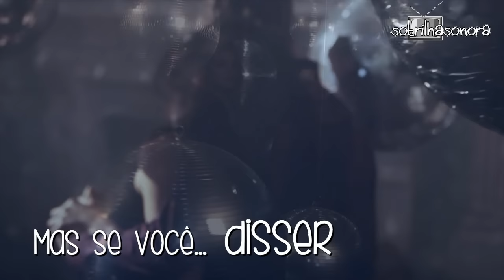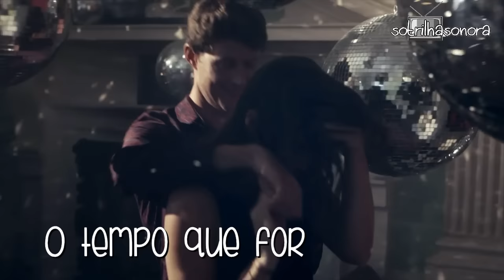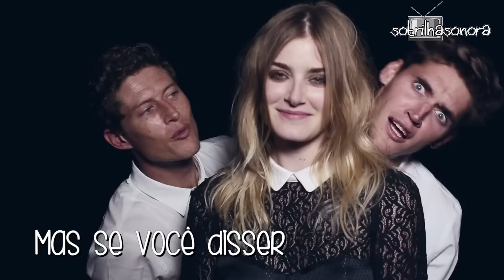Marina Lima Criança Trilha Sonora Verdades Secretas Tema de Alex e Angel (Legendado)HD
Trilha Sonora Verdades Secretas - Marina Lima - Criança Tema de Alex e Angel -  Alex (Rodrigo Lombardi) Angel (Camila Queiroz)

"Verdades Secretas" é a novela das onze, escrita por Walcyr Carrasco com
Drica Moraes -Rodrigo Lombardi- Camila Queiroz -Ana Lucia Torre - Tarcísio Filho - Mouhamed Harfouch -Laryssa Dias - Genézio de Barros- Reynaldo Gianecchini - Eva Wilma- Marieta Severo- Rainer Cadete- Fernanda Eras- João Cunha- Ágatha Moreira - Gabriel Leone - Guilhermina Guinle- Adriano Toloza - Dida Camero - Grazi Massafera- Ana Barroso- João Vitor Silva- Alessandra Ambrósio- Glaucio Gomes- Nathália Rodrigues- Bella Piero- Mariana Molina- Raphael Ghanem- Giuliano Laffayette- Felipe Hintze- Felipe de Carolis- Jéssica Córes- Pedro Gabriel Tonini- Christian Villegas- Raphael Sander- Yasmin Brunet- Rhaissa Batista- Werles Pajero

Sentimental Los Hermanos Trilha Sonora Verdades Secretas Tema de Angel e Guilherme - Marina Lima Marina Lima Criança Trilha Sonora Verdades Secretas Tema de Alex e Angel - Tulipa Ruiz Prumo Trilha Sonora Verdades Secretas Tema de Visky - The Cure A Letter to Elise (Tradução) Trilha Sonora Verdades Secretas Angel e Alex

 Sentimental Los Hermanos

Vou
Vou levar
O tempo que for
Vou
Vou levar
Até desvendar caminhos e ver
Como eu chego em você

Vou
Vou levar
Até descobrir
Onde está
O mapa da mina

Eu sei (eu sei)
Criança, eu sei
Mas se você disser
Que quer
Eu tô quase lá...

Vou
Vou levar
Vou
Vou levar
Até decifrar segredos e ser
O que eu desejo pra você

Vou
Vou levar
Até conseguir
Alcançar
A sua inocência

Criança, eu sei
Que quer
Eu vou adorar